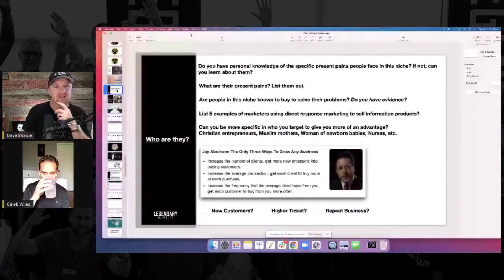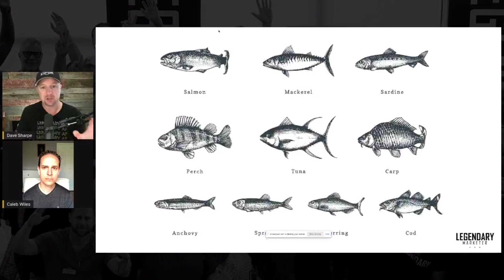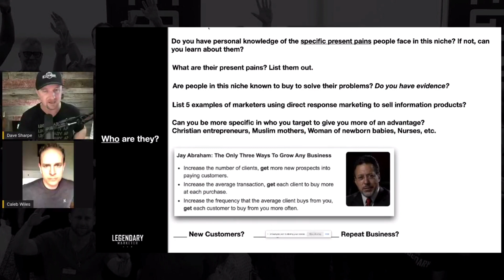How to Move From Amazon FBA to Affiliate Marketing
On today’s WUL, I sit down for a talk with Caleb Wiles. Caleb shares how he got started with his online business, why he transitioned from Amazon FBA to affiliate marketing, the big advantages of high ticket sales, and much more.